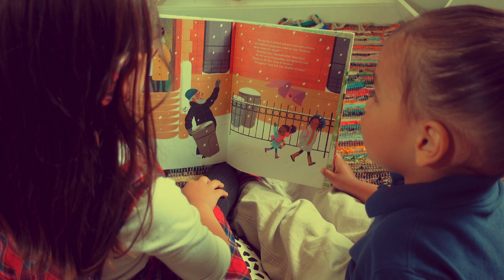Kids Pretend Play || Teacher for a Day!!! || LULUTUBE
Join Lucci as she teaches Alicio how to spell the letter A , count, identify colors, and exercise.